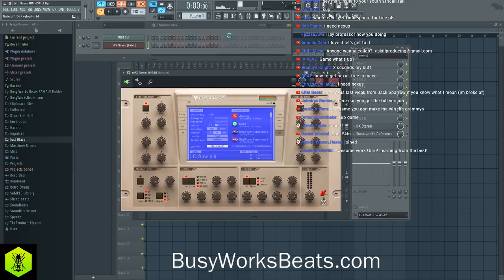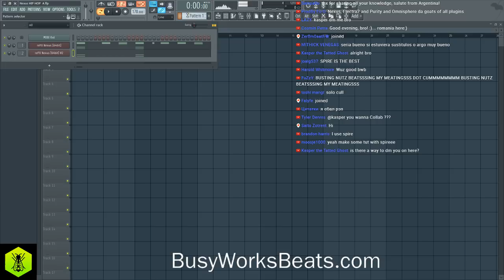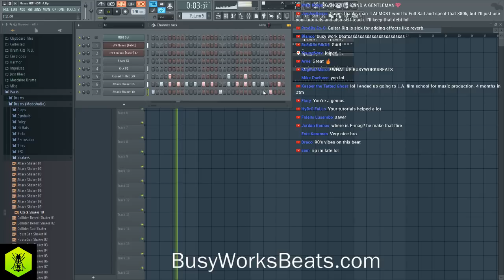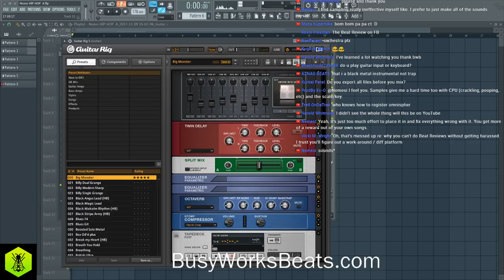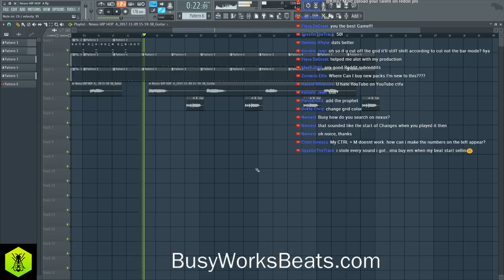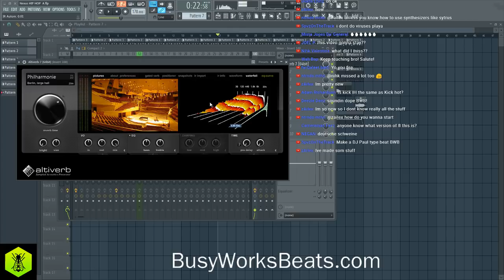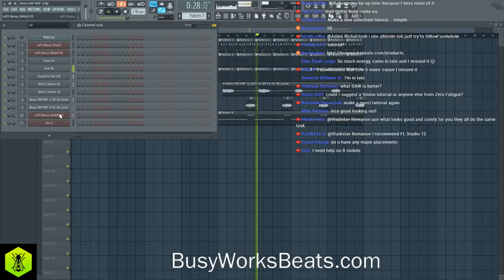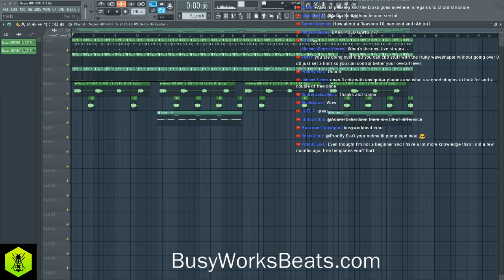How to Use Nexus to Make Hip Hop Beats